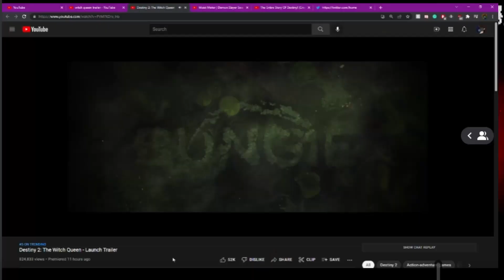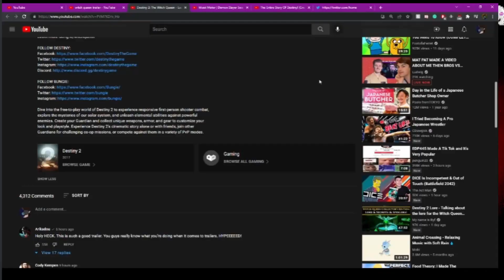Witch Queen Ep:0 Exorcism and prelude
so we start it off obviusly by seeing what happens before the adventure we are about to enter
 and by the lords it seems to be getting spicy as we get our boy osiris back! finally
i just hope this also hints that sagira can be returned...
my fireteam
warlock 1: me
saint 14: saint 14